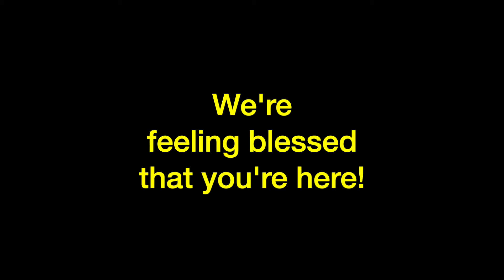A little welcome to our new 6th Graders